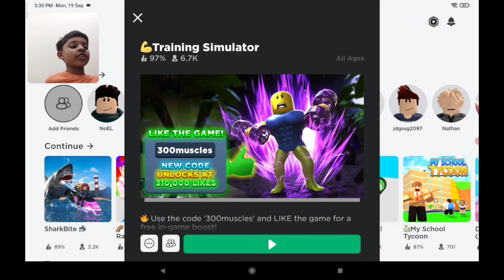BE THE STRONGEST | ROBLOX: TRAINING SIMULATOR | Gameplay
Hi guys, This is my first gaming video and here I'm playing Roblox : Training simulator.

Train to become the strongest lifter ever! Work out, lift weights, run in the treadmills, unlock new Worlds, fight other players, collect epic pets and fight to become the champion!